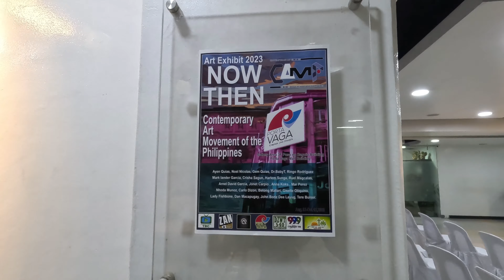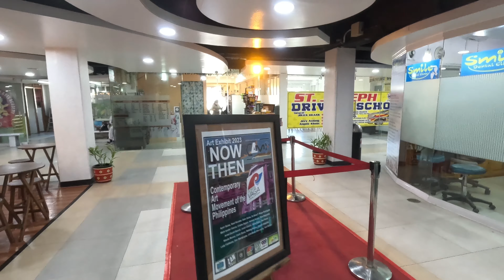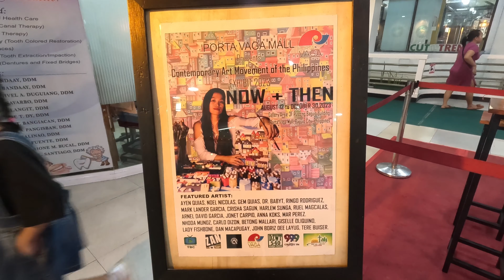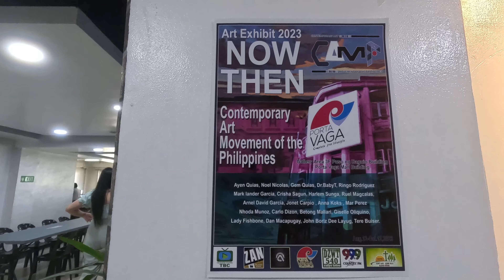Now + Then Art Exhibit at Porta Vaga Mall, Baguio City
NOW + THEN Art Exhibit 2023

Journey Through Time: Exploring the Past and Present at the NOW + THEN Exhibit by CAMP-CONTEMPORARY ART MOVEMENT OF THE PHILIPPINES.

Located at Gallery Area 3F, Puso ng Baguio Building, Porta Vaga Mall from August 12 to October 30, 2023.

Special thanks to Porta Vaga Mall for inviting us!

Music
Music from Uppbeat (free for Creators!)